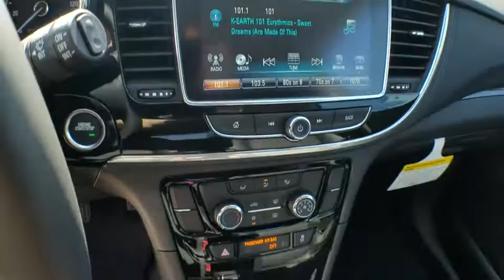2019 Buick Encore Los Angeles, Woodland Hills, Beverly Hills, Thousand Oaks, Van Nuys, CA 890023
2019 Buick Encore

1Tax, title, license, dealer fees, and dealer installed options (unless itemized above) are extra. Not available with special finance or lease offers. See dealer for details. $2,250 - National Buick and GMC Bonus Cash. Exp. 10/31/2018, $2,500 - GM Lease Loyalty Towards Purchase Private Offer. Exp. 10/31/2018